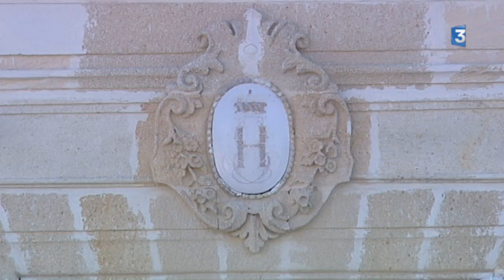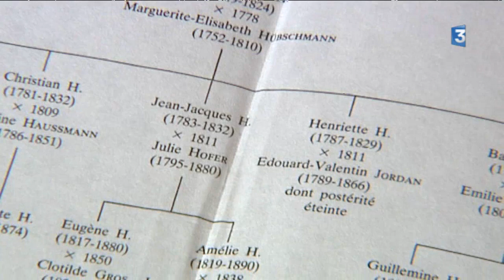Le baron Haussmann, girondin de coeur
Le baron Haussmann, rénovateur de Paris au XIXème siècle, avait des attaches importantes avec la région bordelaise. Il possédait un château viticole à Canéjan et, comme préfêt de la Gironde, a impulsé la rénovation de Bordeaux dans les années 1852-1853 avant d'être appelé à Paris par l'Empereur Napoléon III.